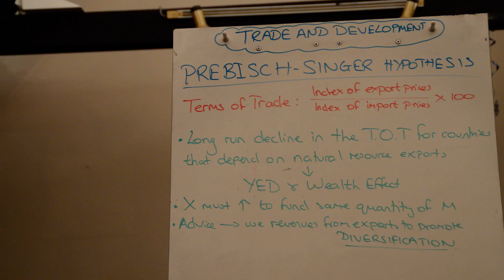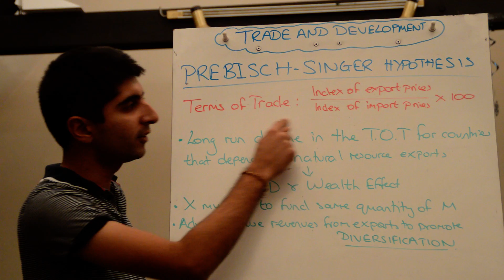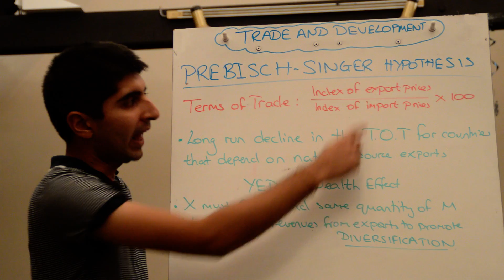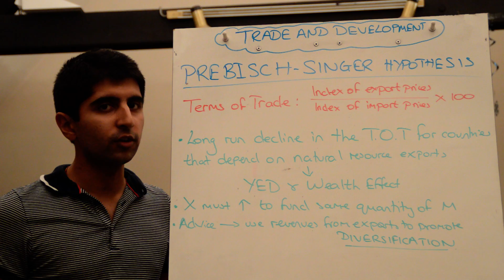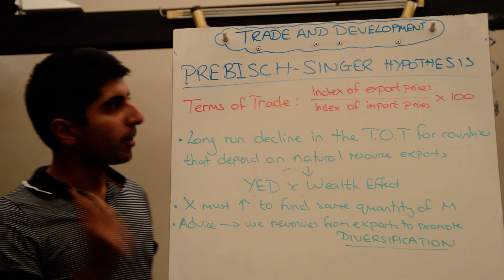Y2/IB 15) Prebisch Singer Hypothesis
A2/IB 15) Prebisch Singer Hypothesis - A key problem of developing relying on international trade for growth and development is the Prebisch-Singer Hypothesis detailing a long term decline in the terms of trade as a barrier to development